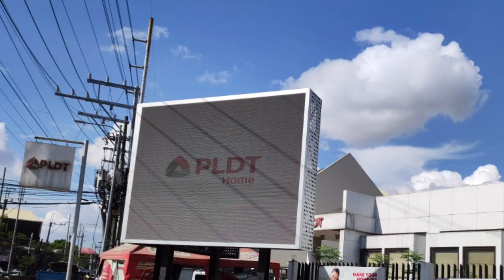HOW TO RELOCATION PLDT FIBER WIFII?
Good day every one! Another video guys for you
This is big help if you want to relocation your pldt fiber wifii...

HOPE YOU ENJOYED THIS WATCH MY NEW VIDEO...